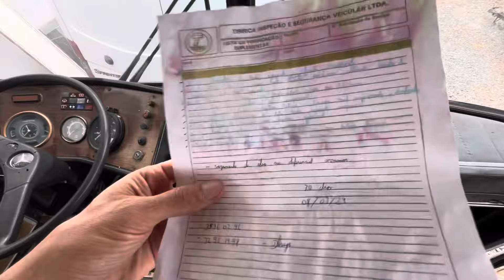VAI COMEÇAR A CONSTRUÇÃO DA CASA NO ÔNIBUS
Agora que nosso ônibus foi aprovado na vistoria do imetro, vamos iniciar a desmontagem interna pra construir a casa dentro do grandão MB O364 ano 1981.